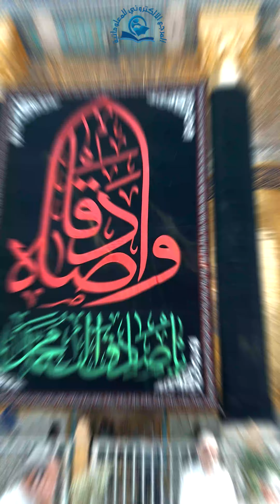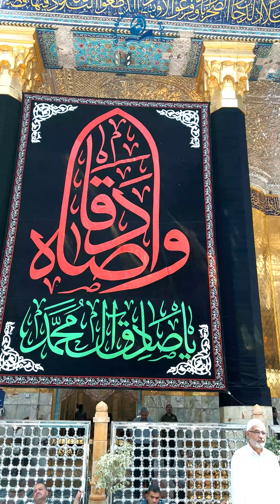اللهم صل على جعفر بن محمد الصادق ، خازِنِ الْعِلْمِ، الداعى اِلَيْكَ بِالْحَقِّ، النُّورِ الْمُبينِ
اَللّـهُمَّ صَلِّ عَلى جَعْفَرِ بْنِ مُحَمَّد الصّادِقِ، خازِنِ الْعِلْمِ، الدّاعى اِلَيْكَ بِالْحَقِّ، النُّورِ الْمُبينِ، اَللّـهُمَّ وَكَما جَعَلْتَهُ مَعْدِنَ كَلامِكَ وَوَحْيِكَ وَخازِنَ عِلْمِكَ وَلِسانَ تَوْحيدِكَ، وَوَلِىَّ اَمْرِكَ وَمُسْتَحْفِظَ دينِكَ، فَصَلِّ عَلَيْهِ اَفْضَلَ ما صَلَّيْتَ عَلى اَحَد مِنْ اَصْفِيائِكَ وَحُجَجِكَ اِنَّكَ حَميدٌ مَجيدٌ.